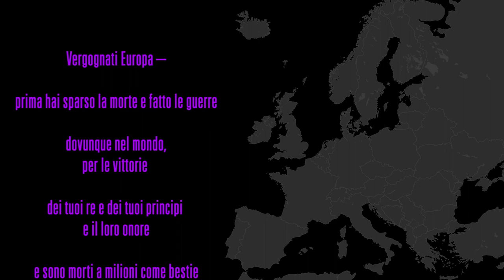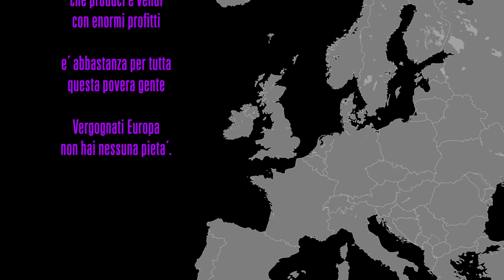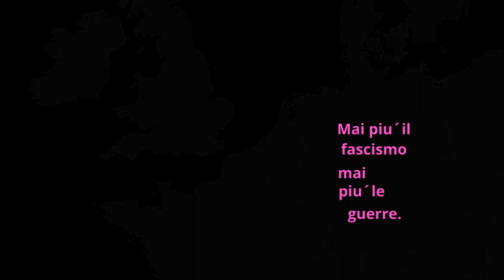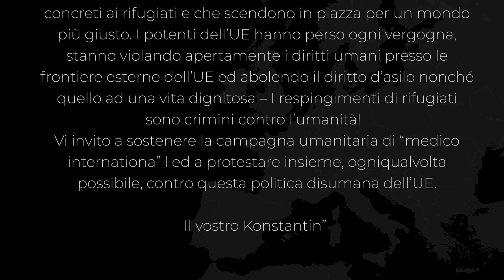Konstantin Wecker: Vergognati Europa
Musica e testi: Konstantin Wecker
Traduzione: Pippo Pollina

“Abbiamo bisogno adesso della solidarietà dal basso e dovremmo agire tutti insieme: con la mia canzone Schäm dich Europa spero di poter infondere coraggio a tutte le persone in fuga, a tutti coloro che prestano aiuti umanitari concreti ai rifugiati e che scendono in piazza per un mondo più giusto. I potenti dell’UE hanno perso ogni vergogna, stanno violando apertamente i diritti umani presso le frontiere esterne dell’UE ed abolendo il diritto d’asilo nonché quello ad una vita dignitosa – I respingimenti di rifugiati sono crimini contro l’umanità!
Vi invito a sostenere la campagna umanitaria di medico international ed a protestare insieme, ogniqualvolta possibile, contro questa politica disumana dell’UE.
Il vostro Konstantin”

Aiuto per i rifugiati
alle frontiere
Difendere i diritti umani e la solidarietà